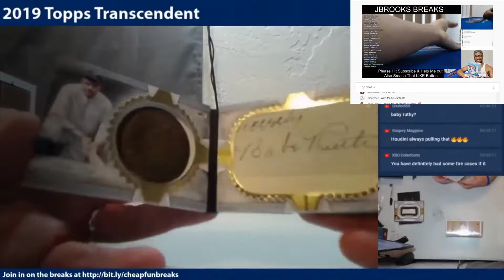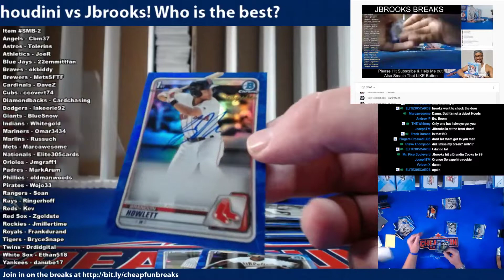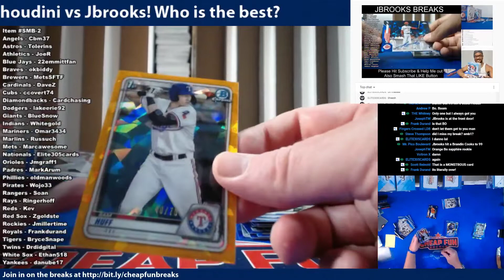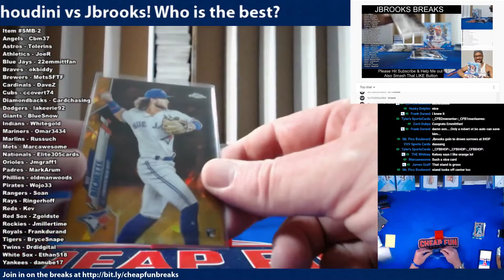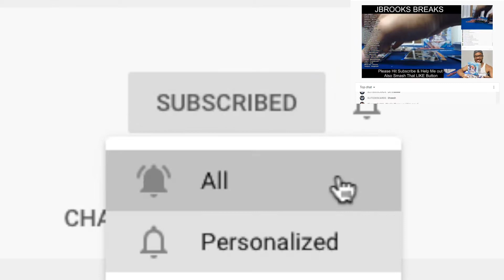houdini vs Jbrooks - break 2